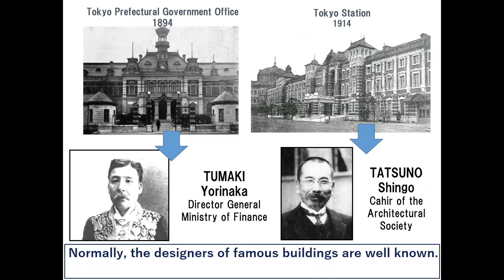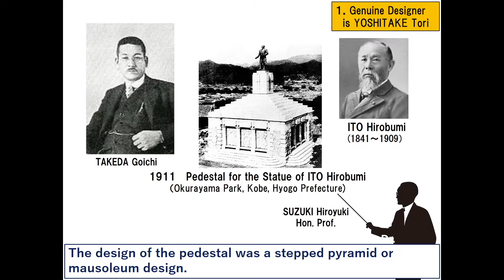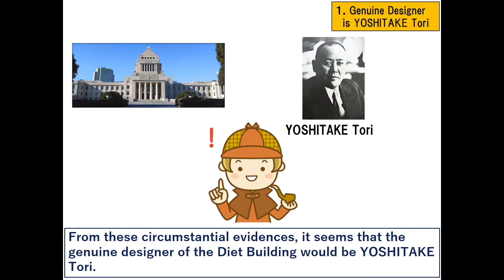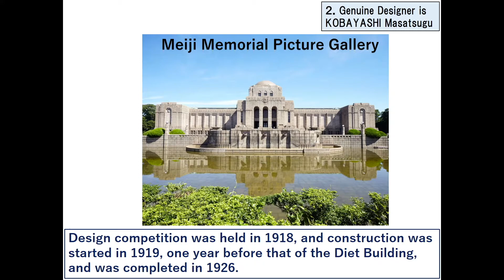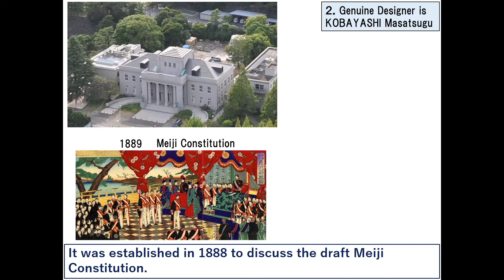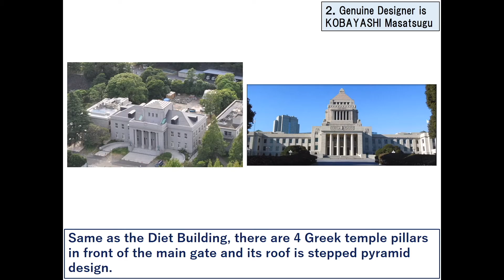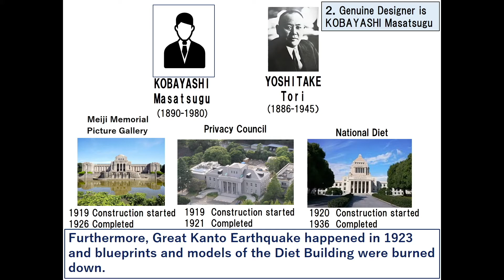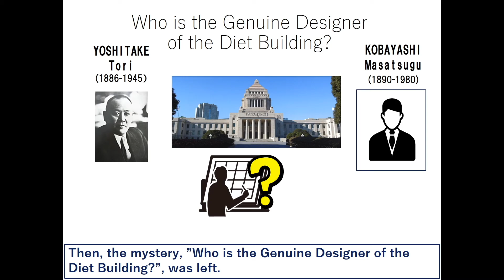“Parliamentary Study Program” (10) Mysteries of the Design of Japanese Diet 【Part 2】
We will examine the 2nd mystery, “Who is the Genuine Designer of the Diet Building?”.
We will consider the possibilities of YOSHITAKE Tori or KOBAYASHI Masatsugu was the genuine designer of the Diet Building with quoting some hypotheses based on circumstantial evidence.